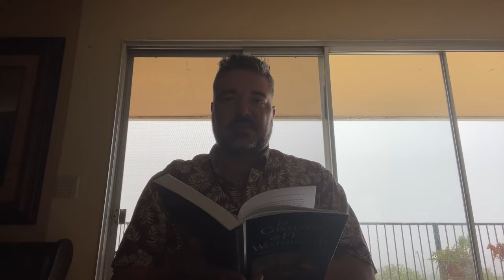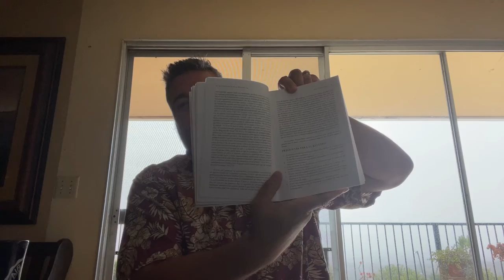Dios Dirige Todas las Criaturas, Acciones y Cosas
De la Providencia, V.1, La Confesión de Fe de Westminster para Clases de Estudio por G. I. Williamson

Feliz Día de la Independencia a todos!